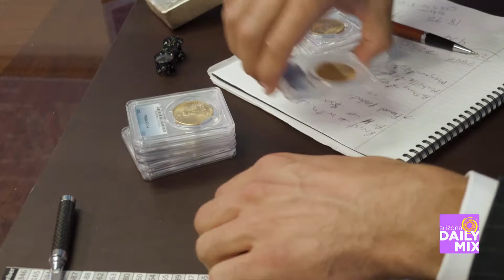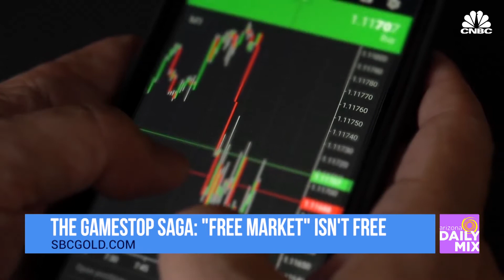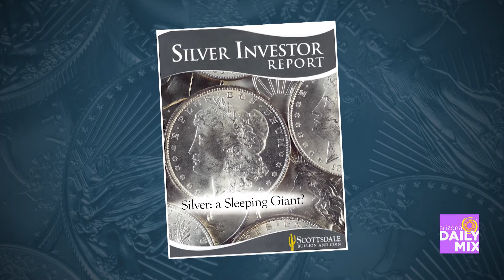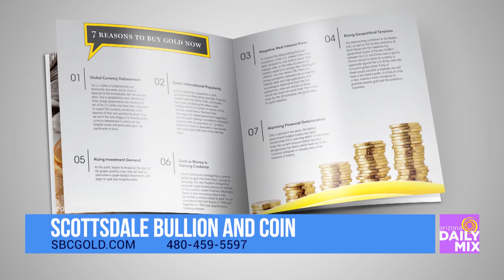How Policy Changes Affect Precious Metals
Scottsdale Bullion and Coin is making sure you understand how policy changes affect precious metals.